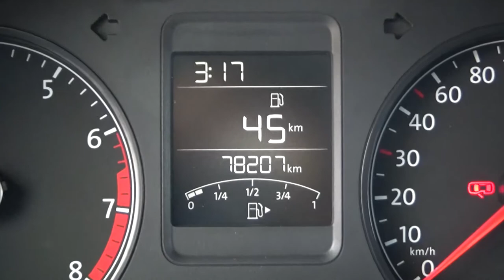Volkswagen / Vento / 2019- KT017882